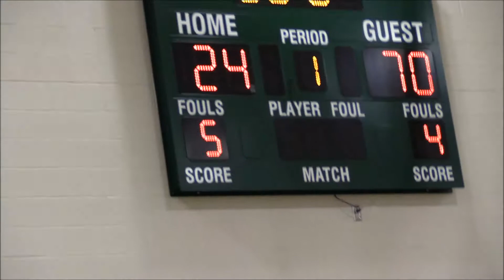Perry Freshman Basketball vs Casteel 6-13-2015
Won 70-24